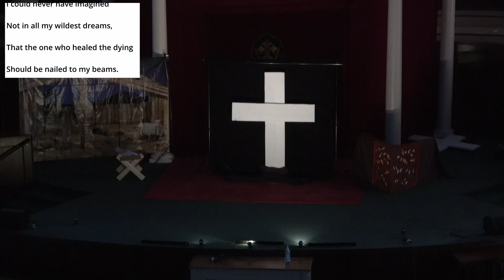MTCA Sunday School Lenten Worship Skit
MTCA Sunday School Lenten Worship Skit 2022